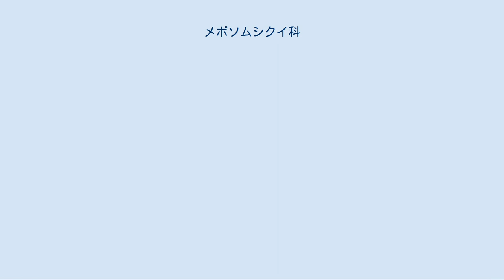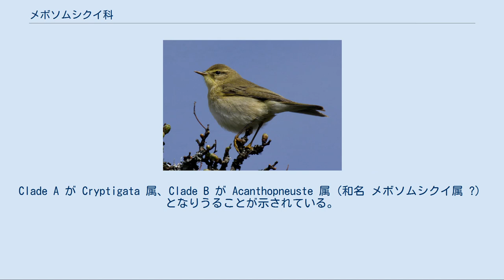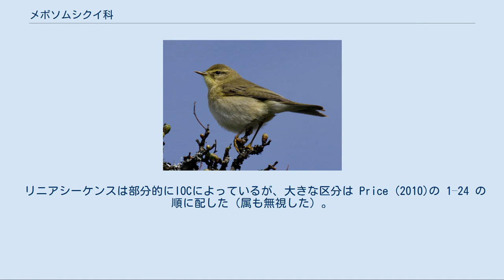メボソムシクイ科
メボソムシクイ科（メボソムシクイか、Phylloscopidae）は、鳥類スズメ目の科である。
 ユーラシアに大半が生息し、北アフリカ、メラネシアにも少数が生息する。
 昆虫食の小さな鳥である。
 系統樹の科間は Alström et al. (2006); Johansson et al. (2008)より、科内は主にJohansson et al. (2007)、補助的に Olsson et al. (2005); Olsson et al. (2005); Price (2010)より。
Clade I は Johansson et al. (2008) による、clade 1–2, A–C は Olsson et al. による、数字は Price による仮の系統名（一部は Price の系統複数をまとめている）である。
メボソムシクイ科内ではおよそ750万年以上の古さの系統を独立して記す（ただし確実な系統のみを記すために一部はずらしている）。
種は著名なものか文中に現れるもののみ記す。
 メボソムシクイ科は Alström et al. により新たに認識され命名された科であり、ウグイス科・エナガ科と近縁である。
 メボソムシクイ科は強く支持される2つの単系統に分かれ、これらが分岐したのは1200万年前である。
 一方、分類上はメボソムシクイ科は、メボソムシクイ属 Phylloscopus とモリムシクイ属 Seicercus の2属に分類されている（ただしモリムシクイはモリムシクイ属ではなくメボソムシクイ属である）。
しかしこれらの2属はいずれも単系統ではない。
モリムシクイ属は Clade 1 内の複数個所に分散した多系統で、側系統のメボソムシクイ属に内包される。
メボソムシクイ属の一部が Cryptigata 属（模式種 ニューギニアムシクイ）や Acanthopneuste 属（模式種 メボソムシクイ）とされたこともあったが、これらも多系統である。
 モリムシクイ属は多系統だが、数種を除いた大多数の種は単系統を成す（図の狭義のモリムシクイ属）。
別系統の種のうちハイガシラモリムシクイはモリムシクイ属から除外され、さらにクリガシラモリムシクイ・チャガシラモリムシクイを除外する説もある。
 メボソムシクイ属は側系統なので、内包するモリムシクイ属を含めるか、複数属に分割する必要がある。
分割する場合、模式種のキタヤナギムシクイ P. trochilus は Clade 2 にあるため、少なくとも Clade 1 内の種は Phylloscopus から分離されることになる。
Clade A が Cryptigata 属、Clade B が Acanthopneuste 属（和名 メボソムシクイ属 ?）となりうることが示されている。
ただし Clade B の単系統性は不確実である。
Clade A と Clade B が分岐したのは750万年前であり、仮にこの基準でメボソムシクイ属全体を分割すると10属前後となる（図の各枝にほぼ対応する）。
 ハヤシムシクイ類は Johansson et al.; Price では扱っていないが（そのため番号がない）、Olsson et al. では狭義のモリムシクイ属の姉妹群とする弱い結果が出ている。
 メボソムシクイ科は伝統的にムシクイ類に含められ、他のムシクイ類と共にヒタキ科ウグイス亜科、ウグイス科、ウグイス科ヨシキリ亜科などに分類されてきた。
 Dickinson (2003) はメボソムシクイ亜科 Phylloscopinae を置き、現在のメボソムシクイ科に加え、ズアカムシクイ Tickellia・マミジロムシクイ属 Abroscopus（現在は共にウグイス科）・チビオムシクイ属 Sylvietta（現在はハシナガムシクイ科）などを含めた。
和名は厚生労働省などより。
 リニアシーケンスは部分的にIOCによっているが、大きな区分は Price (2010)の 1–24 の順に配した（属も無視した）。
サンプリングされていない種（n.d. と付記した）はIOCのリニアシーケンスなどを参考に近縁な種の近くに配した。
 2属75種。